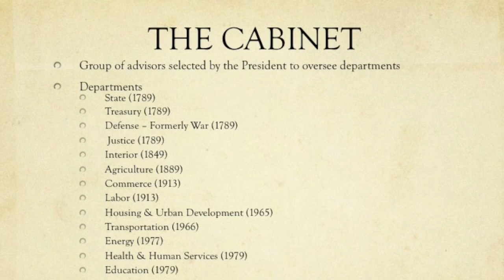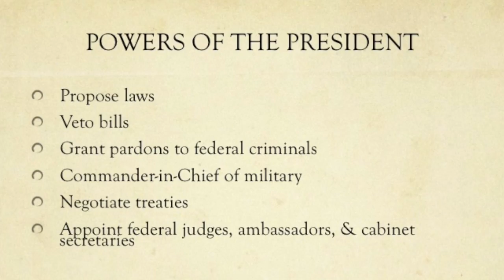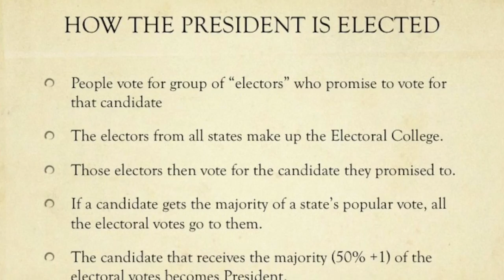Article II: The Executive Branch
US Constitution Lecture #6